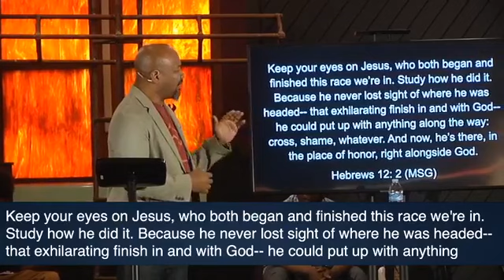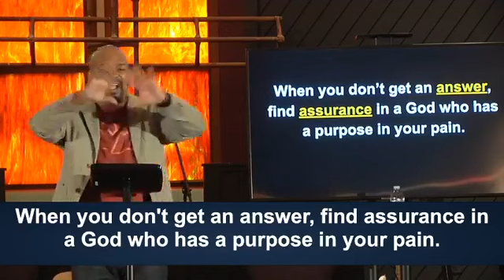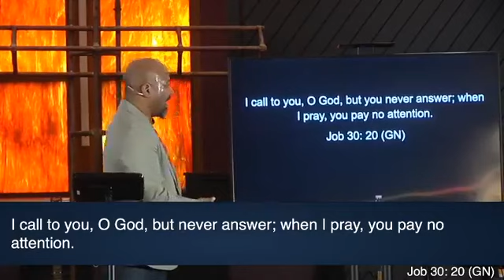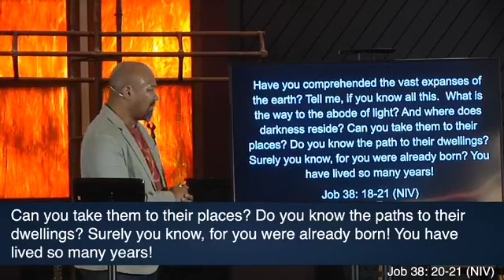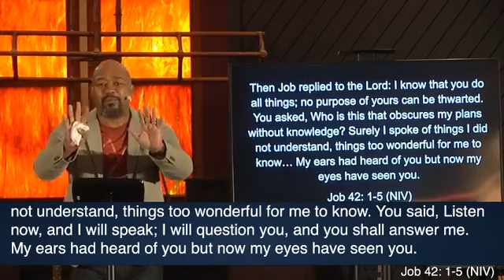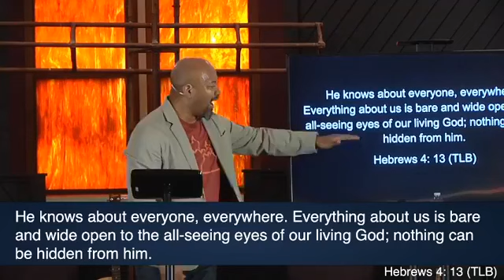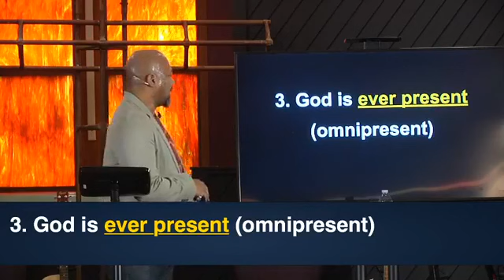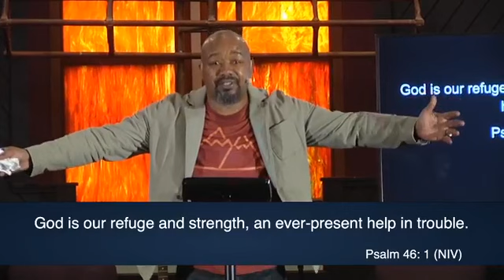How to Live through a Bad Day (pt. 2)